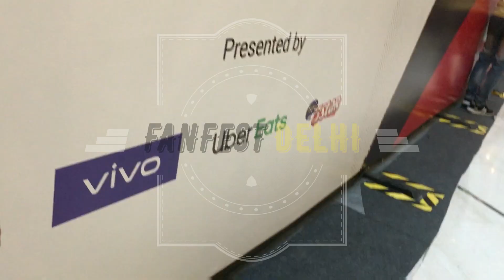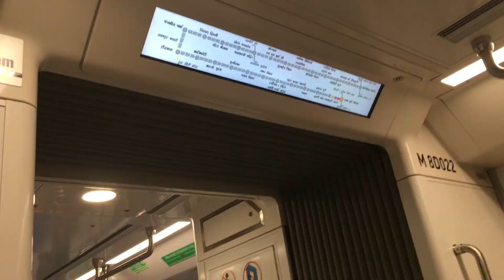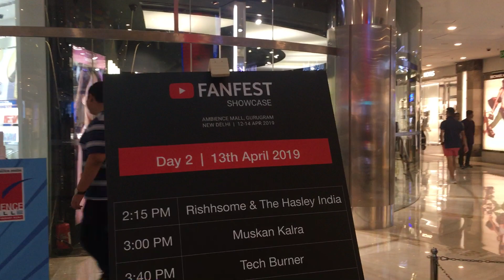WHAT REALLY HAPPENED IN YTFF Delhi 2019 // Carryminati// Technical guruji// Tech burner....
Hey guys hope you will enjoy this video and show your love and support in this particular video i know i made some mistakes in this video but yess working on my skills to get it right. For bloopers follow karo on :